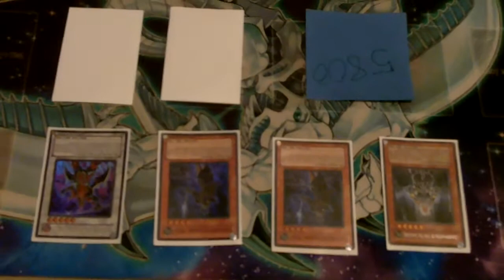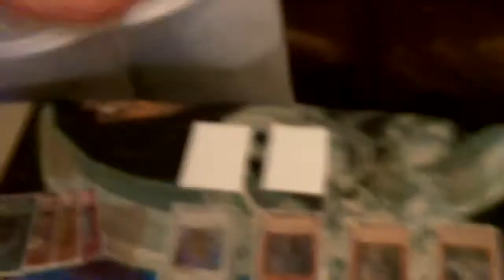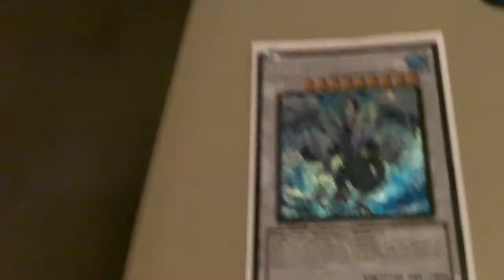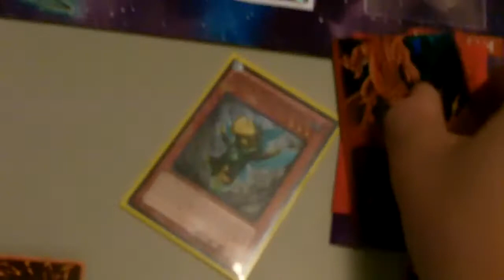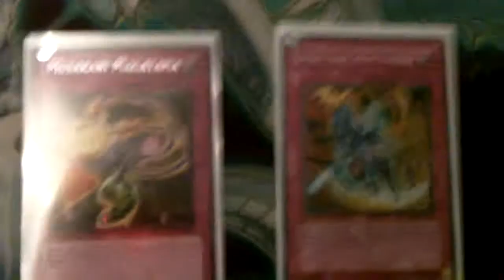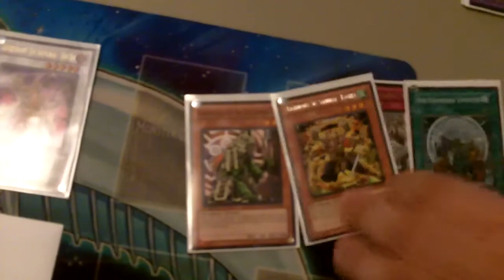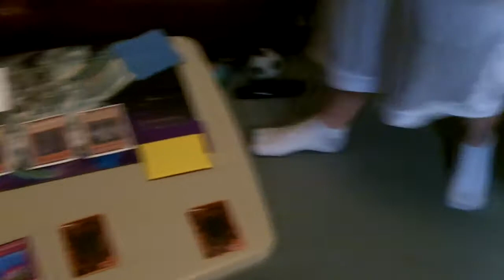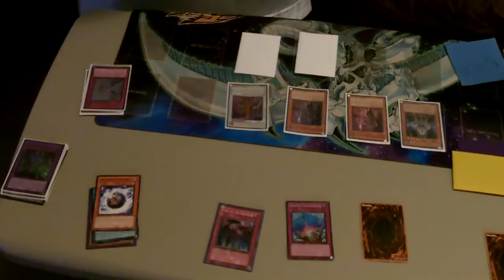DamageStepInc Yugioh Contest Video!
Well, we did it. Thanks to all that helped. Here's the contest video. Please follow the rules! Good luck!

You should honestly know what every other card is. Have fun!